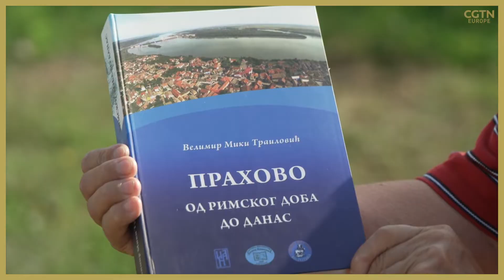Sunken WWII ships surface as Danube recedes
German WWll shipwrecks are a new tourist attraction on the Danube. Sunk more than 70 years ago as the Nazis retreated from the Soviet Union’s offensive, the ships have been revealed by the river’s receding water levels.